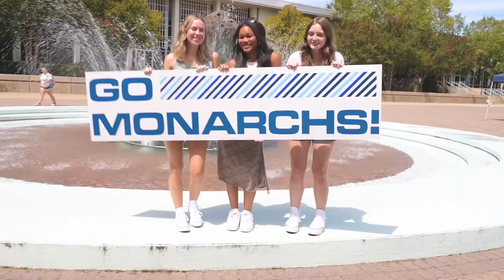First Day of School 2022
The first day of school for Monarchs across campus is always filled with excitement! From using Mane Line tables to locate classes, to taking first day of school pictures and making new friends, Monarchs are ready for successful semester.